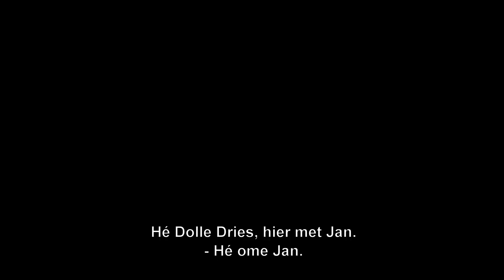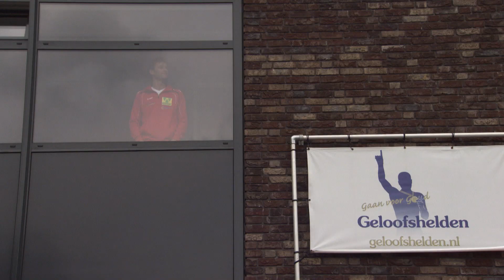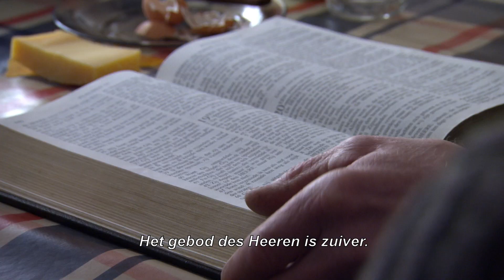Zwart IJs (trailer)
ZWART IJS gaat over de band tussen het schaatsen op natuurijs en orthodox christelijk Nederland. Hoewel de kerk bezwaren heeft tegen topsport wordt voor schaatsen een uitzondering gemaakt, zo lang er tenminste niet op zondag geschaatst wordt. Maar de moderne tijd en de professionalisering zetten deze traditie onder druk. Zwart IJs volgt meervoudig Nederlands Kampioen René Ruitenberg, Geert-Jan van der Wal uit Urk - die de favoriet is voor de eerstkomende Elfstedentocht - en drie generaties van de schaatsfamilie Klompmaker, in een jaar dat er bijna een Elfstedentocht kwam... op zondag.

Zwart IJs, woensdagavond 1 januari 2014, 22.45 uur op NL2